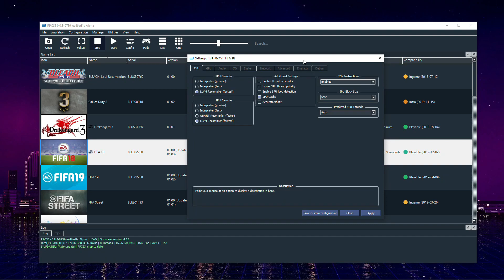FIFA 18 (PlayStation 3/RPCS3 Emulator)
🖥 PC Specs:
CPU: i7 6700K
GPU: RX 580 8GB
RAM: 16GB DDR4 2666MHZ
OS: Windows 10 Pro